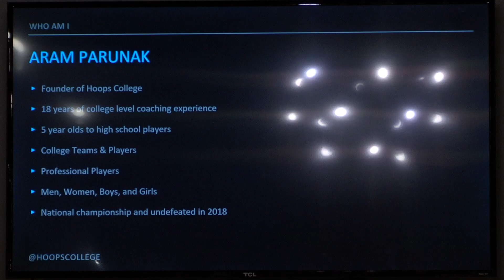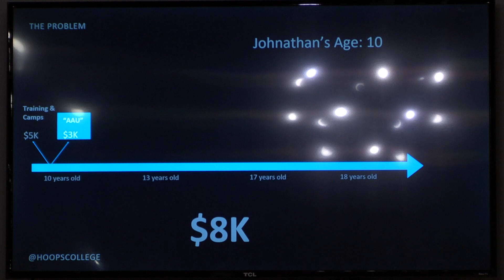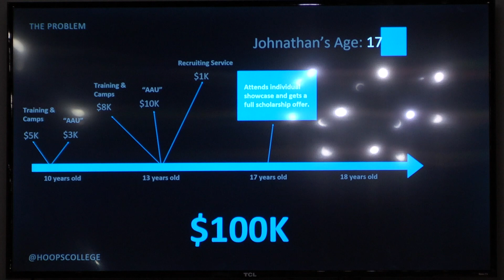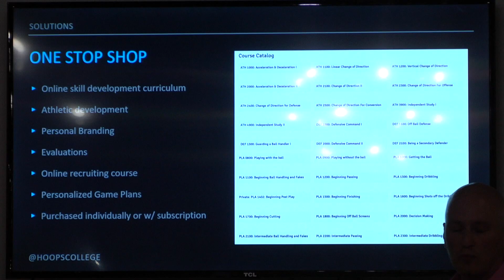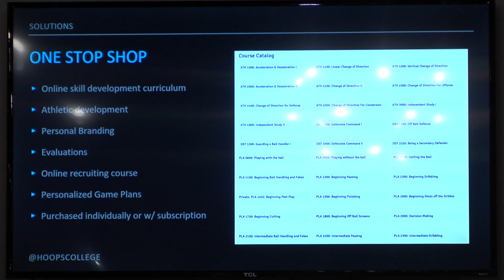PitchBreakfast - Hoops College